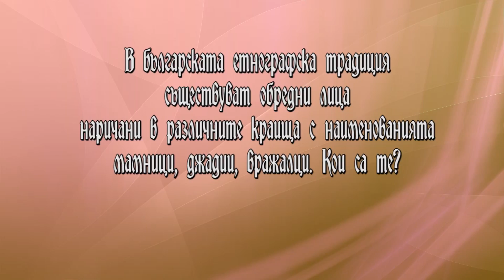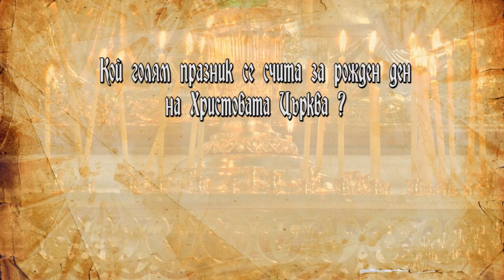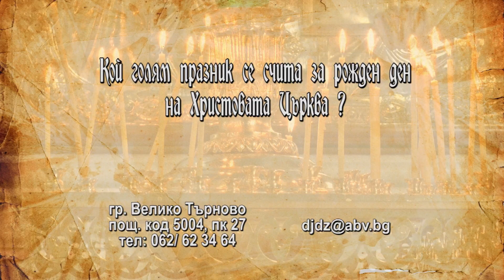DJDZ May2017 825 06 may HD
1. "Отче наш" - Катедрален хор при Храм "Свети Димитър" - гр. Видин
2. „Георги си конче седлае“ - Народен хор към НЧ „Саморазвитие – 1924“ - с. Брестник, общ. Родопи
3. “Заблеяло стадо” - Певческа група за народни песни към НЧ "Развитие - 1885" - гр. Златарица
4. Обичай "Гергьовден по нашенски" - Фолклорна група „Златна есен“ към НЧ „Пробуда – 1872“ - с. Баня, общ. Панагюрище
5. “Гергьовден” - Фолклорен танцов състав "Нестини" към Лесотехнически университет - гр. София

6 may -  Sv. velikomachenik Georgi Pobedonosets /Gergyovden/
1. "Otche nash" - Church choir at "Sveti Dimitar" Church - Vidin, Bulgaria
2. „Georgi si konche sedlae“ - Folklore choir at „Samorazvitie – 1924“ Community center - Brestnik villige, Rodopi municipality, Bulgaria
3. “Zableyalo stado” - Vocal group for folklore songs at "Razvitie - 1885" Community center - Zlataritsa, Bulgaria
4. Obichay "Gergyovden po nashenski" - Folklore group „Zlatna esen“ at „Probuda – 1872“ Community center - Banya villige, Panagyurishte municipality, Bulgaria
5. “Gergyovden” - Folklore dance group "Nestini" at Forestry University - Sofia, Bulgaria